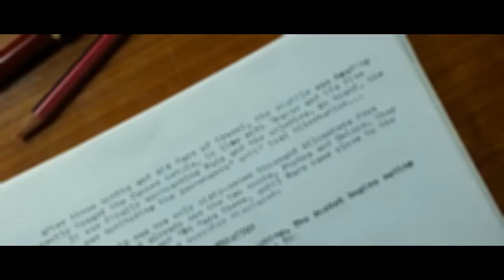Providential Warrior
The video is made to provide leverage to have my work proceed.
Please share it if you like it coz it willl be of great help.

All reviews, both positive and negative are welcome.
Thanks.

soundtracks:
1.July 15th - Rachel Portman
2.528491 - Hans Zimmer
3.Dare you to move - Switchfoot
4.Mombassa - Hans Zimmer

video clips:
1.Mr.Nobody
2.One Day
3.The Lake House
4.Girl Next Door
5.Cougar Hunters
6.John Carter
7.the Fountain
8.Journey 2: The Mysterious Island
9.Tron
10. A Walk To Remember
11.50/50
12.The Words official trailer
13.The City Dark
14.Earth - seen from ISS expeditions 28 & 29 | 2011
15.Thor